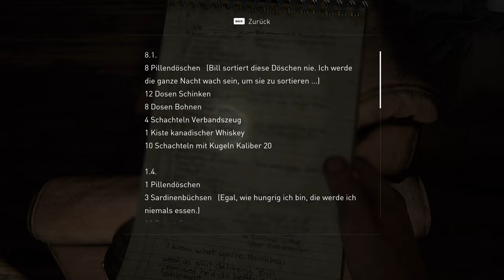The Last of Us Part 1 - Lets Play Deutsch E2 | 4K